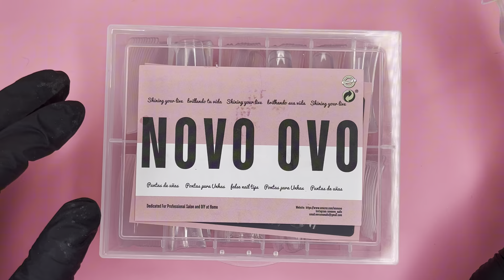Y2K Hello Kitty Duck Nails 🎀 | Novo Ovo | beginner friendly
Hi girliessss Welcome back to another video🫶🫶🥰🥰🥰

In today’s video I’ll be making some Y2K Hello Kitty Duck Nails using Novo Ovo long duck nail tips. I can’t wait for you guys to see the process. I hope you all enjoy 😊

Novo ovo duck nail tips
Kupa top coat
Gaoy base coat
Gaoy 1853 base color (this gel comes in a 33 piece set)
Gaoy pink glitter gel
Gaoy black gel
Gaoy 1032 pink gel comes in a 42 pieces set)
Gaoy 1527 hot pink gel ( comes in a 42 piece set)
Gaoy white gel
White pearls
Silver pearl
Silver star, heart and diamond charm
Hello kitty charm
Makartt rhinestone glue
Beetles blooming gel
Beetles liner brush

✨I do make a small

✨Shein products✨

 ✨Other products✨

♪ [non copyright music] Lofi Type Beat - Saturday Morning | aesthetic lofi music / Lofiru